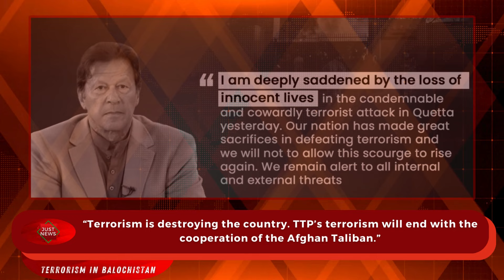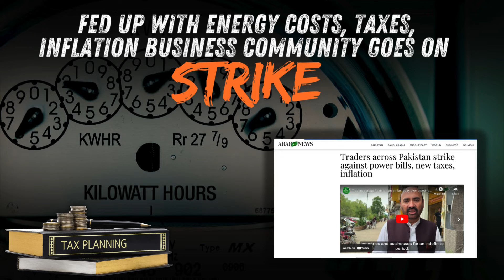Pakistan Global | Top News Stories I August 28th, 2024